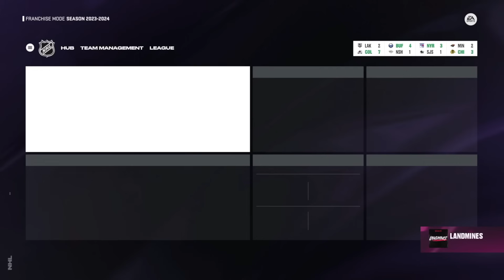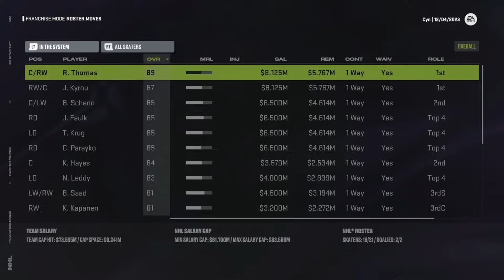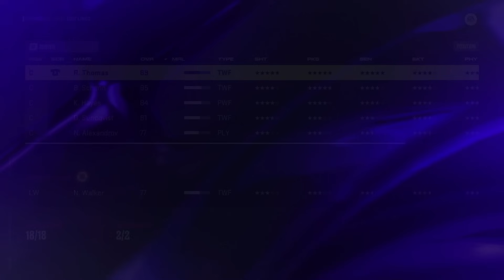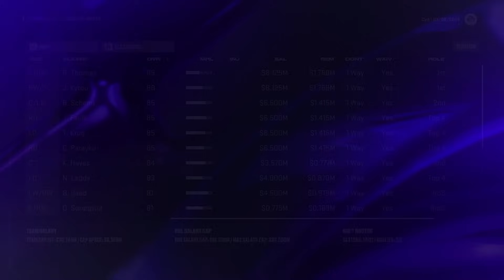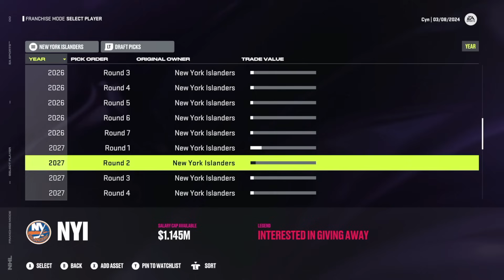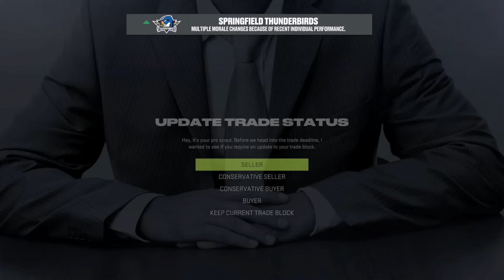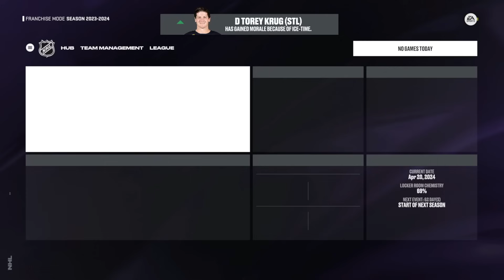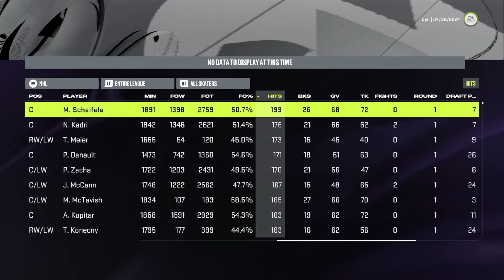FORCED TO SELL | NHL 24 Franchise Mode | St. Louis Blues #1